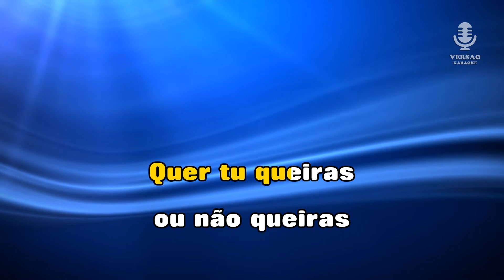♫ Demo - Karaoke - É PRA FICAR - João Só